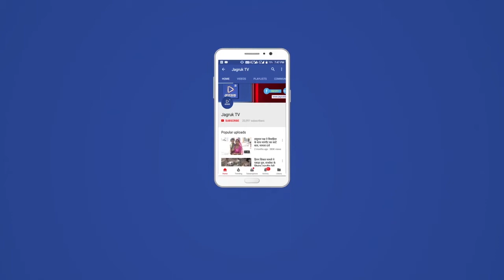Jagruk TV : किसानों को दबा रही है सरकार, कमेटी भी सरकार के पक्ष की : जाट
संभाग प्रभारी व जिला प्रभारी पहुंचे बाड़मेर, 15 को राजभवन घेराव को लेकर आव्हान किया
जिला प्रमुख, प्रधान का सम्मान समारोह भी हुआ आयोजित
बाड़मेर, 13 जनवरी।
कांग्रेस पार्टी द्वारा बनाए गए संभाग प्रभारी रामलाल जाट एवं जिला प्रभारी रवि पटेल बुधवार को बाड़मेर पहुंचे, यहां उन्होने नव निर्वाचित जिला प्रमुख, प्रधानों का सम्मान समारोह में भाग लेने के साथ ही जिला स्तरीय कांग्रेस कमेटी की बैठक में भाग लिया एवं 15 जनवरी को जयपुर में राजभवन घेराव को लेकर होने वाले प्रदर्षन में अधिक से अधिक संख्या मंे भाग लेने का आव्हान किया।
कार्यक्रम को संबोधित करते हुए संभाग प्रभारी रामलाल जाट ने कहा कि केन्द्र की भाजपा सरकार किसानों को दबाने मंे लगी हैं। यही कारण है कि जब केन्द्र का बस नहीं चला तो उन्होने सुप्रीम कोर्ट के जरिए कमेटी बनाने के आदेष जारी करवाएं, जबकि जो कमेटी बनाई गई हैं उसमें सरकार के ही लोगो को षामिल किया गया हैं, जो कभी किसानों का भला नहीं सोच सकते। इन्ही सबके विरोध में एवं किसानों के समर्थन में 15 जनवरी को राजभवन का घेराव किया जाएगा। इसलिए सभी अधिक से अधिक संख्या में पहुंचकर किसानों की मांगों का समर्थन करे।
कार्यक्रम में जिला प्रभारी रवि पटेल ने कहा कि प्रदेष में राज्यपाल भी केन्द्र के ईषारे पर काम कर रहे हैं, यही कारण हैं कि राज्य की कांग्रेस सरकार द्वारा तीन कृशि बिलों को लागू नहीं करने का विधयेक पारित कर राज्यपाल को भेजा गया था, लेकिन राज्यपाल ने उसे राश्ट्रपति को नहीं भेजा एवं अपने पास ही दबाकर बैठ गए। राज्यपाल की किसानों के खिलाफ किए गए इस कृत्य के विरोध मंे पार्टी द्वारा 15 जनवरी को राजभवन का घेराव किया जा रहा हैं। बाड़मेर विधायक मेवाराम जैन ने कहा कि राज्य की कांग्रेस सरकार ने प्रदेष की जनता से जो वादे किए उसे कोरोना महामारी के बावजुद पूरा किया हैं। साथ ही किसानों के साथ केन्द्र ने जो अन्याय किया, उसमें राज्य सरकार ने किसानों के साथ खड़ा रहते हुए ना सिर्फ इन बिलों को लागू नहीं करने दिया बल्कि किसानों के आंदोलन को पूरी तरह से समर्थन किया। चैहटन विधायक पदमाराम मेघवाल ने कहा कि केन्द्र की भाजपा सरकार संवेदनहीन हो चुकी हैं,यही कारण हैं कि इस कड़कड़ाती ठण्ड, षीतलहर, बारिष व ओलावृश्टि के बावजुद 49 दिनों से धरने पर बैठे किसानों की मांग को सरकार नहीं मान रही हैं। नव निर्वाचित जिला प्रमुख महेन्द्र चैधरी ने कहा कि संगठन सर्वोच्च हैं, वह उसके ऋणी हैं जिन्होने एक आम कार्यकर्ता को ना सिर्फ जिला परिशद सदस्य के रूप में टिकट दी बल्कि जिला प्रमुख के उच्च पद पर सेवा का मौका दिया।
जिला प्रवक्ता मेवाराम सोनी ने बताया कि इस कार्यक्रम में जिलाध्यक्ष फतेह खान, पूर्व उप जिला प्रमुख सोहनलाल चैधरी, धनराज जोषी, अधिवक्ता डालूराम चैधरी, गोरधनसिंह राठौड़, आईदानराम चैधरी, श्रीमती गरिमा राजपूरोहित सहित अन्य वक्ताओं ने भी संबोधित किया। इससे पूर्व कांगे्रस कमेटी द्वारा संभाग प्रभारी एवं जिला प्रभारी का स्वागत किया गया। साथ ही जिले के नव निर्वाचित जिला प्रमुख व प्रधानों का सम्मान किया गया। कार्यक्रम का संचालन प्रवक्ता मुकेष जैन ने किया।